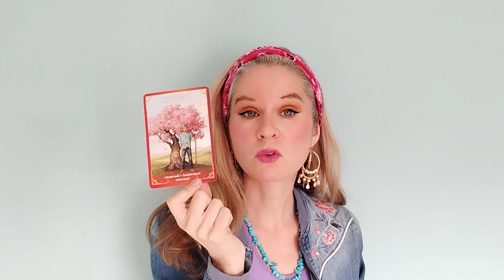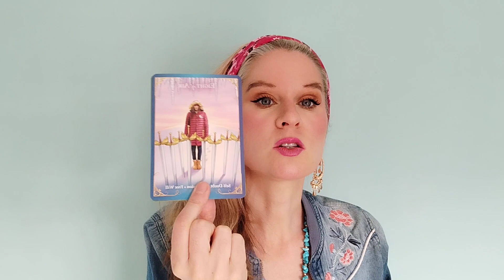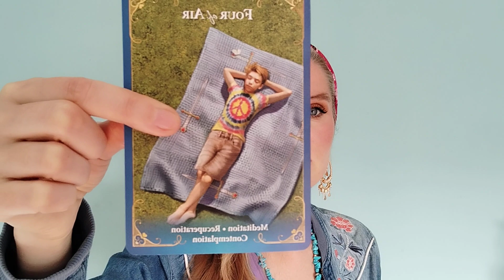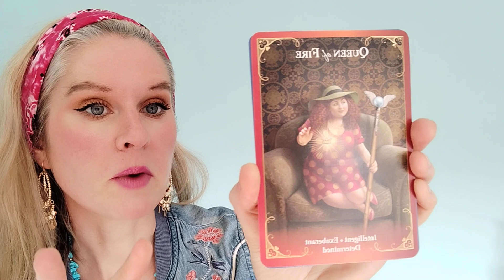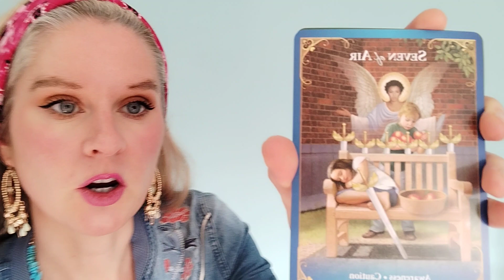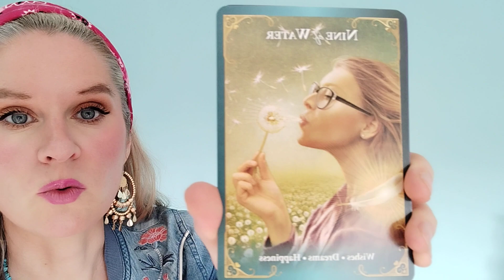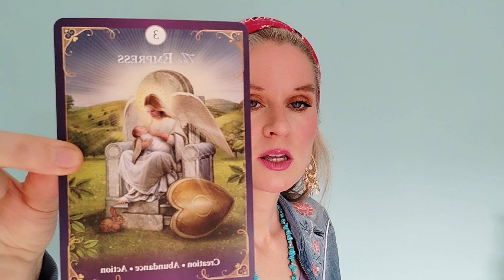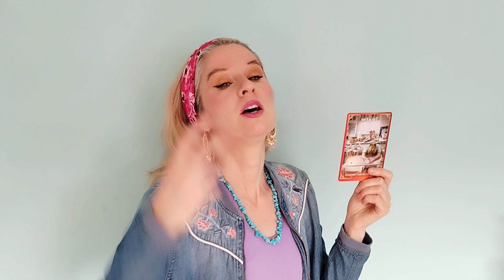Angel Message Tarot Reading